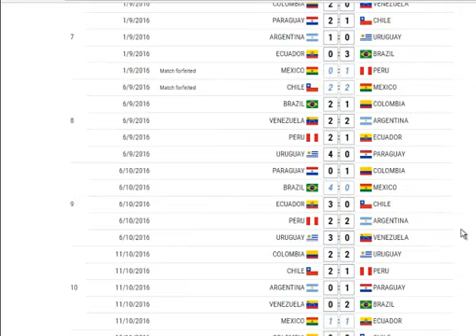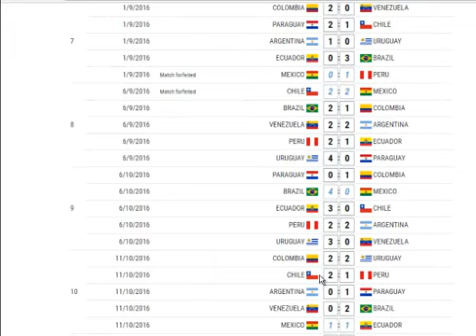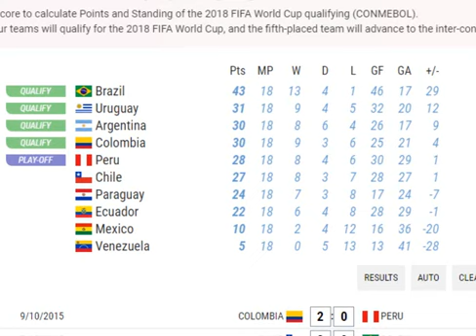QUE PASARÍA SI MÉXICO SE VA A LA CONMEBOL